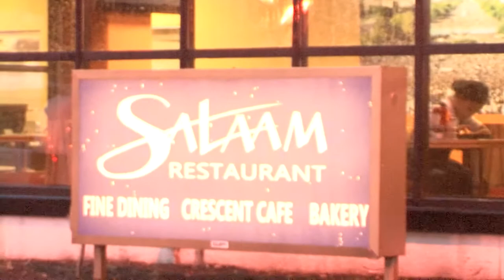Rhymefest Asked AK-47 what are they Shooting for? UN-WRAPPED TALENTED AK-47 HHD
Rhymefest Asked AK-47 what are they Shooting for?
UN-WRAPPED TALENTED AK-47